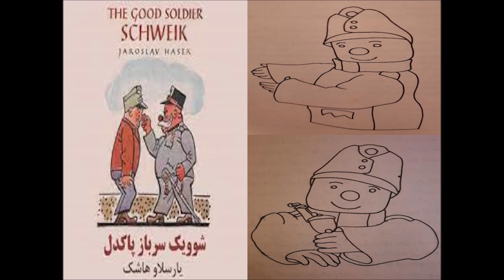8 - شوایک سرباز پاکدل نوشتۀ یاروسلاو هاشک ترجمۀ ایرج پزشکزاد با صدای ناصر زراعتی بخش هشت از یازده